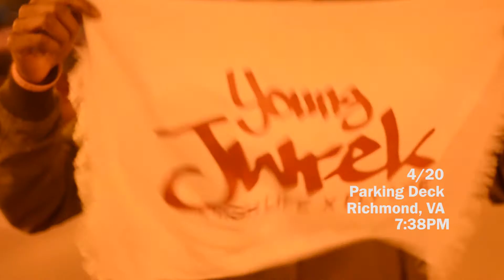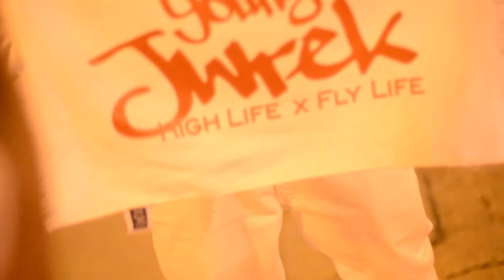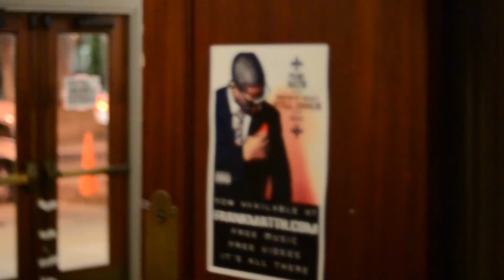Young Jwrek Live @ The National VLOG